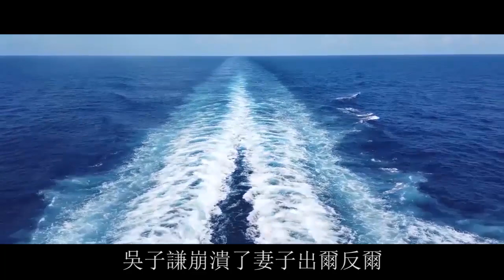“你先滾回娘家，假離婚先讓我媽消消氣”不料妻子再婚了！ | 翠花的秘密